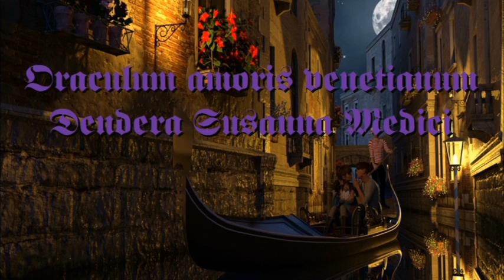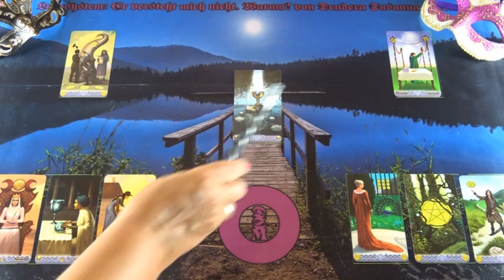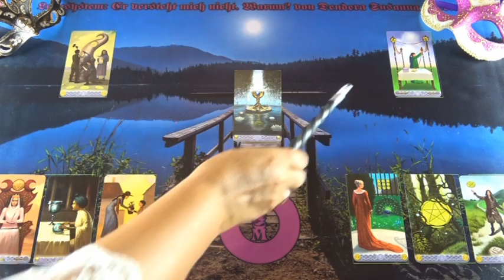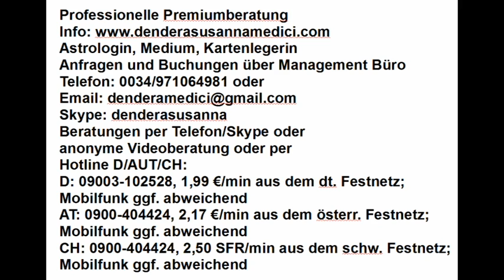Er versteht mich nicht. Warum?